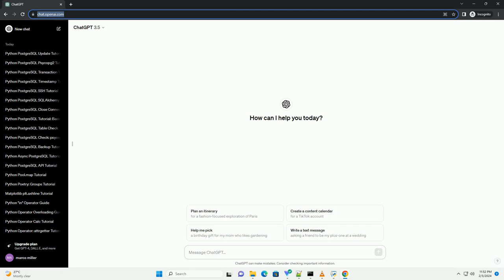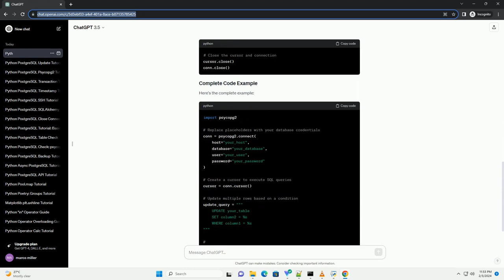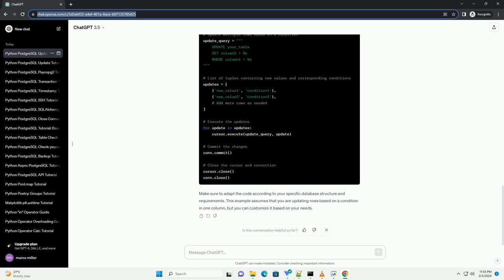python postgresql update multiple rows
certainly! updating multiple rows in a postgresql database using python involves using the psycopg2 library, which is a popular postgresql adapter for python. in this tutorial, i'll guide you through the process with a step-by-step explanation and provide you with a code example.
if you haven't installed psycopg2 yet, you can do so using pip:
first, you need to establish a connection to your postgresql database. replace the placeholders (your_host, your_database, your_user, your_password) with your actual database credentials.
assuming you have a table named your_table with columns column1, column2, and you want to update the values in column2 based on a condition in column1, here is an example:
always close the database connection after performing your operations.
here's the complete example:
make sure to adapt the code according to your specific database structure and requirements. this example assumes that you are updating rows based on a condition in one column, but you can customize it based on your needs.

python multiple constructors
python multiple linear regression
python multiple inheritance
python multiple exceptions
python multiple line comment

Related videos on our channel:
python multiple constructors
python multiple inheritance
python multiple exceptions
python multiple assignment
python multiple decorators
python multiple line string
python multiple return values
python postgresql connection string
python postgresql connection
python postgresql driver
python postgresql insert
python postgresql
python postgresql library
python postgresql example
python postgresql parameterized query
python postgresql query